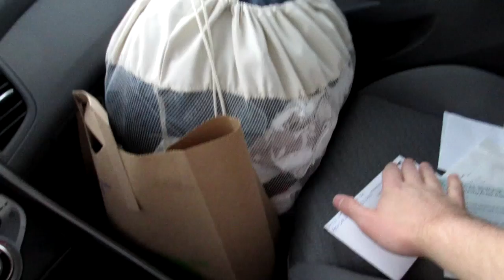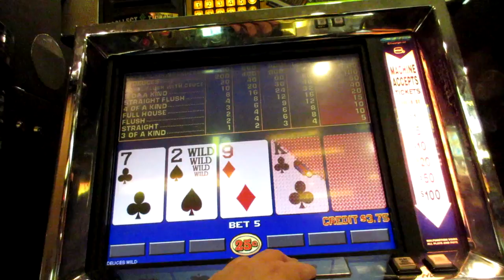Gambling in Las Vegas